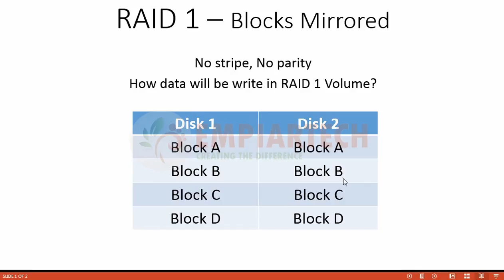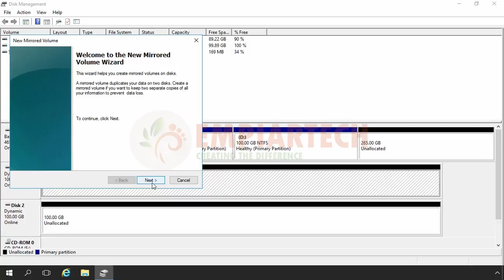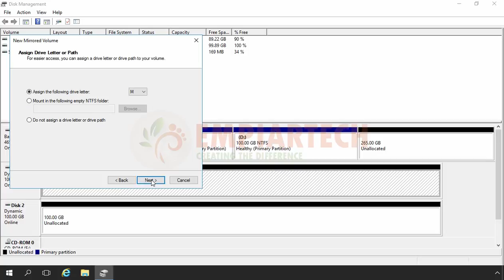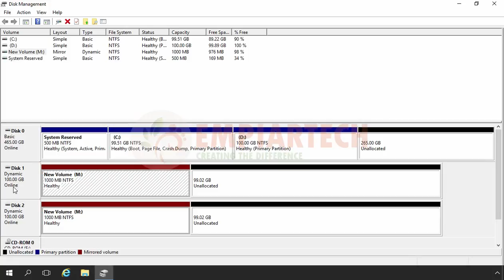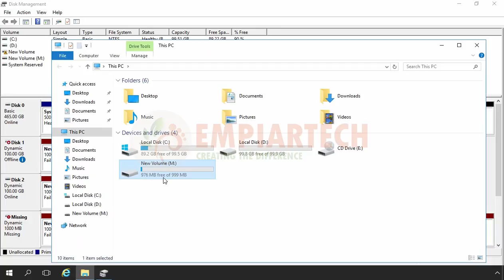Windows Server 2016 - Creating a Mirrored RAID-1 Volume in HINDI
HINDI DISK MANAGEMENT TUTORIAL:-
In this video we will see the steps to setup Mirrored (Software RAID-1) Volume in Windows Server 2016 in HINDI.